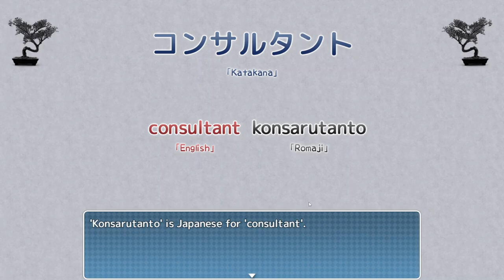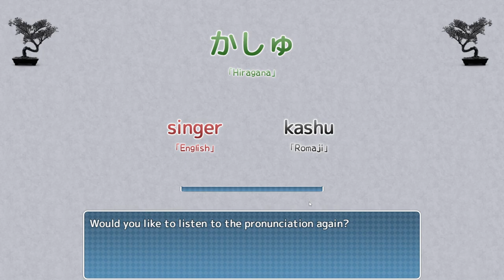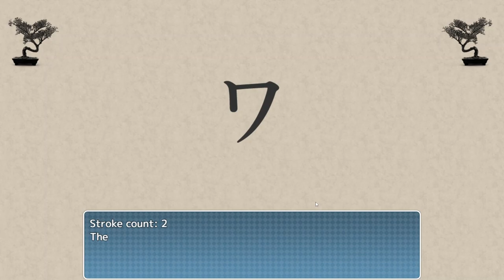11. Side quests 2, Katakana War